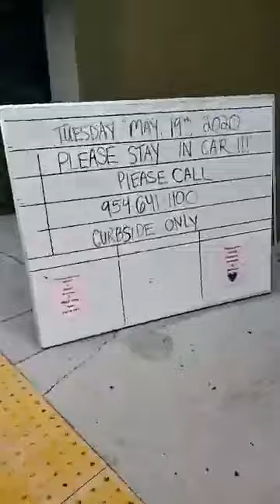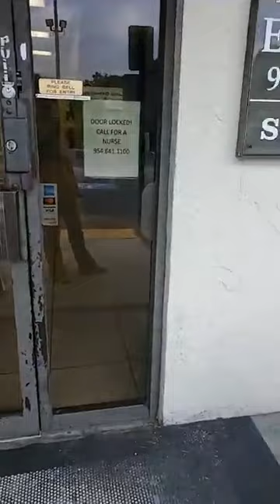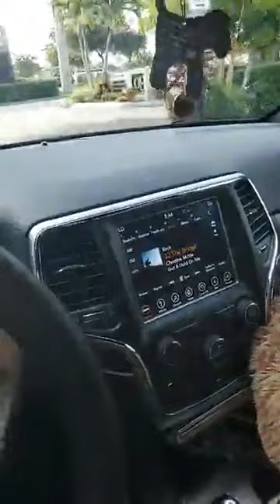Titi needs emergency surgery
Florida Department of Agriculture CH36663100 plus Animal Rescue Inc.345 E commercialblvd Blvd.Oakland park Florida 33334